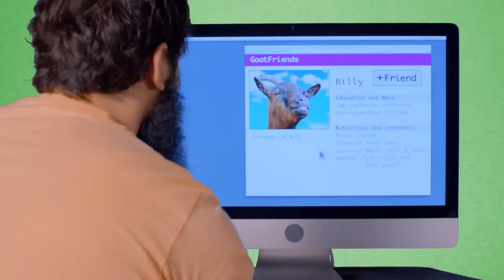Sobe: Try Everything: Chuck McCarthy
Sometimes you get asked to really go beyond Hollywood Acting, to also do some Hollywood Costume Design, and Hollywood Spoken Word Singing, like in this Sobe commercial I was in. I made all the shirts, and did all the other Hollywood stuff too, except the Hollywood Motion Graphics and Hollywood Beat Creation, and Hollywood Directing which fell on Stoney Sharp-